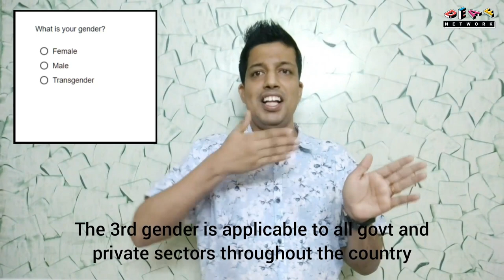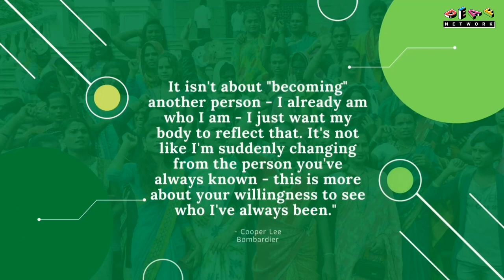Deaf Wisdom Episode 35 "Transgender"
Transgender people have a gender identity or gender expression that differs from the sex that they were assigned at birth. Some transgender people who desire medical assistance to transition from one sex to another identify as transsexual. Transgender, often shortened as trans, is also an umbrella term; in addition to including people whose gender identity is the opposite of their assigned sex (trans men and trans women), it may also include people who are non-binary or genderqueer. Other definitions of transgender also include people who belong to a third gender, or else conceptualize transgender people as a third gender. The term transgender may be defined very broadly to include cross-dressers.

Being transgender is distinct from sexual orientation. Transgender people may identify as heterosexual, homosexual, bisexual, asexual, or otherwise, or may decline to label their sexual orientation. The term transgender is also distinguished from intersex, a term that describes people born with physical sex characteristics "that do not fit typical binary notions of male or female bodies". The opposite of transgender is cisgender, which describes persons whose gender identity matches their assigned sex.

The degree to which individuals feel genuine, authentic, and comfortable within their external appearance and accept their genuine identity has been called transgender congruence. Many transgender people experience gender dysphoria, and some seek medical treatments such as hormone replacement therapy, sex reassignment surgery, or psychotherapy. Not all transgender people desire these treatments, and some cannot undergo them for financial or medical reasons.

Many transgender people face discrimination in the workplace and in accessing public accommodations and healthcare. In many places, they are not legally protected from discrimination.